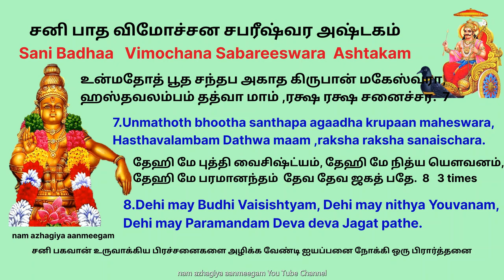சனியால் ஏற்படும் பிரச்சனைகளை நீக்கும் சனி பாத விமோச்சன சபரீஷ்வர அஷ்டகம் Sani Badha Vimochan Ashtakam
சனி பகவானால் உண்டான பிரச்சனைகளால் நாம் துன்பப்படும் போது, நிவர்த்தி செய்ய வேண்டிய கடவுள்கள் ஐயப்பன், அனுமன் மற்றும் வெங்கடேஸ்வரர். சனி பகவான் உருவாக்கிய பிரச்சனைகளை அழிக்க வேண்டி ஐயப்பனை வேண்டி சொல்லப்படும் sthotram

शनि भाधा विनाशाय , घोर संथाप हारिणे,
சனி பாதா வினாஸாய , கோர சந்தாப ஹாரிணே
कानन वासाय , भूतनाधये ,   ते नमः, .     २.  1
கானன வாசாய, பூதநாதயே   தே நம:

दारिद्र्य  जथन्  रोगधीन् ,  बुद्धि  मन्ध्याधि संकटान्,
தாரித்ரிய ஜதன் ரோகதீன் புத்தி மந்தியாதி சங்கடன்,
क्षिप्रं नाशाय हे देवा, शनि भाधा विनाशक।  २   2
க்ஷிப்ரம் நாசாய ஹே தேவ சநி  பாதா வினாசக

भूत बाध , महा दुखा आध्य निवर्थीन् ईश माम् , .
பூத பாத , மஹா துகா ஆத்ய நிவர்த்தீன் ஈச மாம்,
पालय त्वं महा बाहो , सर्व दुख विनाशकa।  ३  3
பாலய த்வம் மஹா பஹோ , சர்வ துகா வினாசகா.  3

आवच्यानि महा दुखान् अन्यमेयानि निरन्तरम्,
ஆவச்யானி மஹா துகான் அன்யமேயானி நிரந்தரம்,
सम्भवन्ति दुरन्ब्थानि तानि नाशय मे प्रभो |    ४  4
சம்பவந்தி  துரன்பதானி  தாநி நாசய மே ப்ரபோ. 4

माया मोहान् अनन्तानि सर्वाणी करुणाकर, .
மாயா மோஹான் அனந்தானி சர்வாணி கருணாகர,
धूरी कुरु सदा भक्त ह्रुदयानन्द धायक।   ५  5
தூரீ குரு சதா பக்த ஹ்ருதயானந்த தாயகா.

अनेक जन्म संभूतान् पापaन् गुहेश्वर
அனேக ஜன்ம சம்பூதன் பாபaன் குஹேஸ்வரா,
चूर्णी कुरु, कृपा सिन्धो, सिन्धुज कांथ सन्तथे।    ६   6
சூர்ணீ குரு, க்ருபா சிந்தோ, சிந்துஜ காந்த சந்ததே  6
उन्मथोथ् भूत संथाप, अaगाध कृपान्  महेश्वर,
உன்மதோத் பூத சந்தப அகாத கிருபான் மகேஸ்வரா,
हस्तवलम्बं दथ्वा माँ  ,रक्ष रक्ष सनैश्चरा।  ७  7
ஹஸ்தவலம்பம் தத்வா மாம் ,ரக்ஷ ரக்ஷ சனைச்சர.  7

देहि मे बुद्धि वैशिष्ठ्यं, देहि मे नित्यं यौवनम्
தேஹி மே புத்தி வைசிஷ்ட்யம், தேஹி மே நித்ய யௌவனம்,
देहि मे परमानन्दं  देव देवा जगत् पथे।  ८  8
தேஹி மே பரமானந்தம்  தேவ தேவ ஜகத் பதே.  8

Sani Badhaa   Vimochana Sabareeswara  Ashtakam
(The octet addressed  to Lord Of Sabari  for removal of problems due to Saturn)

Translated by
P.R.Ramachander

      ( Lord Ayyappa ,Lord Hanuman and Lord Venkateswara     are the Gods to be addressed when we are suffering due to problems created  by Lord Saturn .  Here is a specific prayer addressed to Lord Ayyappa, requesting him to destroy the problems created by  Lord Saturn.)

1.Sani  Bhadha Vinasaya , ghora santhapa haarine,
Kanana Vaasaya  , Bhoothanadhaye   they nama,

My salutations to Lord of Bhoothas (Beings?) who lives in the forest,
Who destroys problems created by Saturn   and who destroys  great sorrows.

2.Daridrya  Jathan  Rogadheen  Budhi mandhyadhi sankataan,
Kshipram nasaya hey  Deva  Sani Bhadha  Vinasaka.

With great speed destroy problems  due to poverty , diseases  and mental retardation,
Oh God who destroys the problems created by  planet Saturn.

3.Bhootha Badha , Maha Dukha aadhya nivartheen eesa mam,
Palaya thwam Maha baho , Sarva Dukha vinasaka.

Oh My God,  get rid of  the  problems due to ghosts   and great  sorrow,
And protect me, Oh Valorous one who  destroys all sorrows.

4.Avaachyaani maha dukhaan  anyameyani nirantharam,
Sambhavanthi  duranbthani thani  nasaya  may Prabho.

Please drive away permanently  those great sorrows which cannot be spoken about,
And Oh Lord also destroy   all those miseries which are  likely to happen.

5..Maya mohaaan ananthaani   sarvaani Karunakara,
Dhooree kuru  sadaa Bhaktha  Hrudayaananda   Dhayaka.

Oh merciful one,   Take away to a great distance   the endless ,
Desires created by illusion , Oh God  who gives happiness to hearts of devotees.

6.Aneka Janma sambhoothaan paapan guheswara,
Choornee kuru, Krupa sindho, sindhuja kantha santhathe.

Oh God of the caves , make in to powder  sins accumulated,
Over several births,  Oh ocean of mercy, Oh Lord of the  river born.

7.Unmathoth bhootha santhapa agaadha krupaan maheswara,
Hasthavalambam Dathwa  maam ,raksha raksha sanaischara.

Oh   great God  drive away    the great sorrow  created by madness and ghosts,
Give me a hand of support and     protect, protect me , Oh slow moving one.

8.Dehi may Budhi Vaisishtyam, Dehi may nithya Youanam,
Dehi may Paramandam Deva deva Jagat pathe.

Give me superiority in intelligence, Give me  never ending youthfulness,
Give me divine joy  , Oh God of devas and the Lord of the Universe.